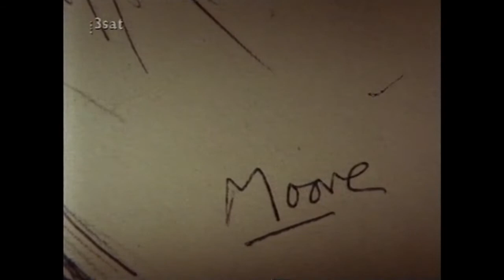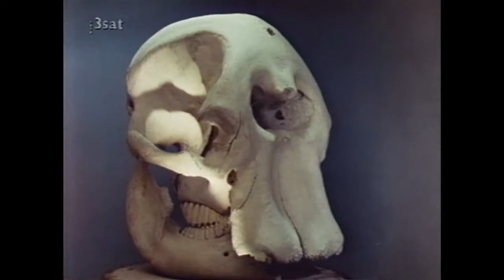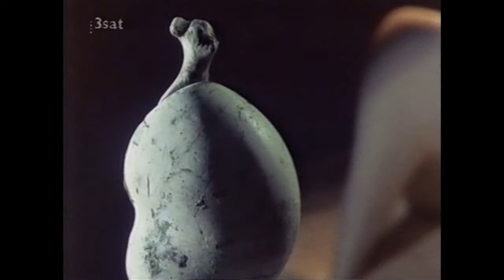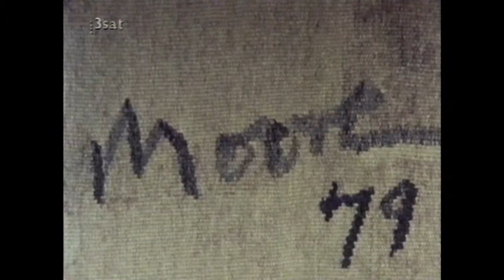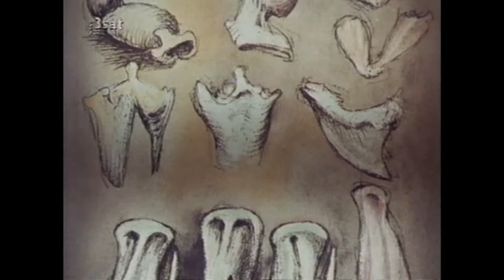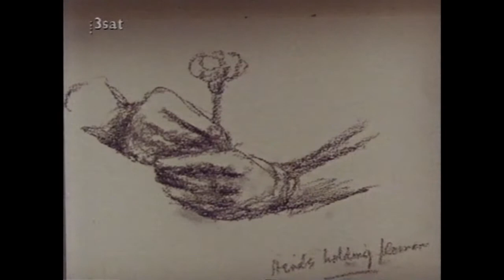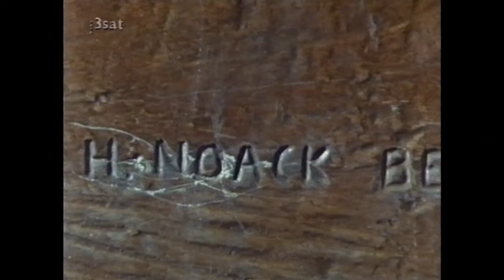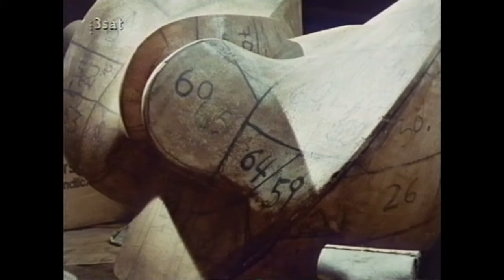Zu Besuch bei Henry Moore in Perry Green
Film von Jana Marková, Produktion ZDF 1985.
Unter schwierigsten Umständen, so das ZDF, sei es Jana Markova und ihrem Team gelungen, "den schon zur Legende gewordenen, heute 87jährigen Künstler mit der Kamera zu besuchen".
Aufnahme: 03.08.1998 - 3-sat. Überspielung von Video-Cassette.